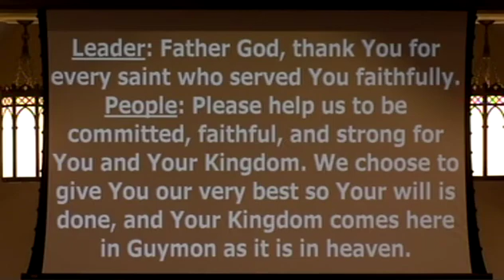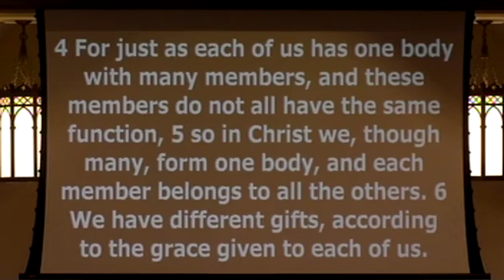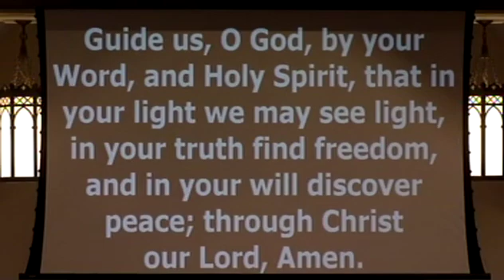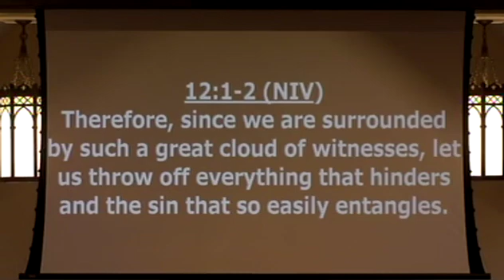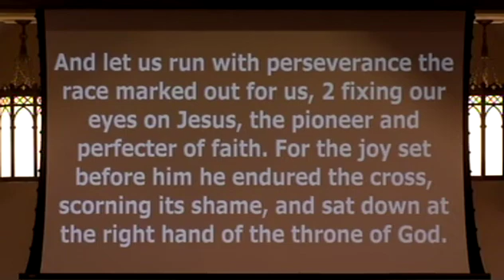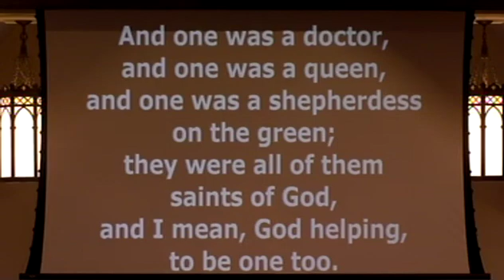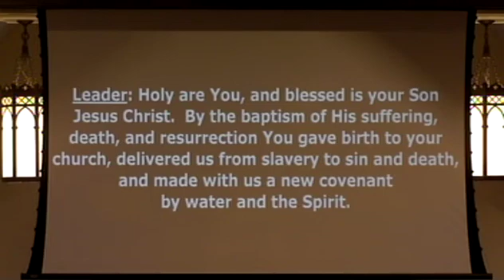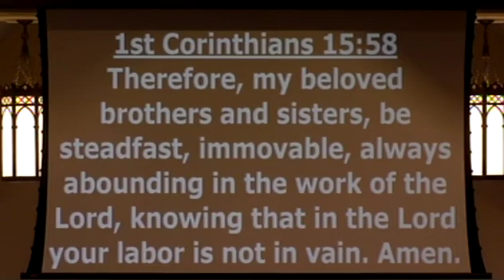Hebrews 11:1-12 & 12:1-2 (NIV) - "The Cloud of Witnesses" - Victory Memorial Methodist Church